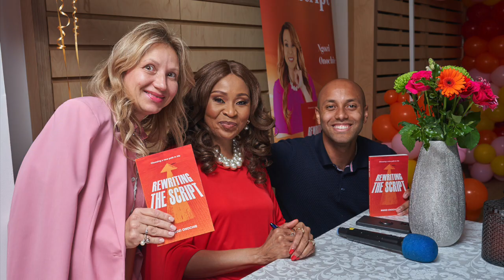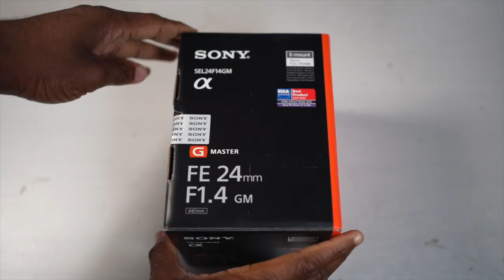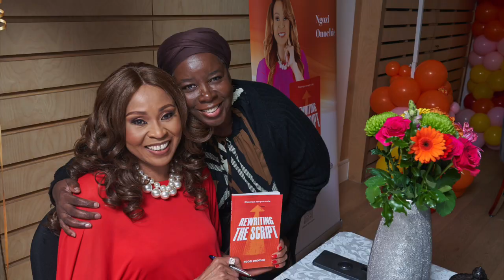How To Become An Event Photographer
📸 Welcome to our latest YouTube review, "How to Become an Event Photographer"! If you've ever been captivated by the art of capturing memorable moments at events, this is the guide for you. In this comprehensive breakdown, we'll explore the fascinating world of event photography, from understanding its essence to the essential gear you need to kickstart your journey. Whether you're a seasoned shutterbug or a budding enthusiast, join us as we delve into the intricacies of this dynamic field. Ready to unlock the secrets behind stunning event photography? Let's dive in! 🎉

My Gear
Camera : Sony A7SIII
Lens : Sony 24 F1.4